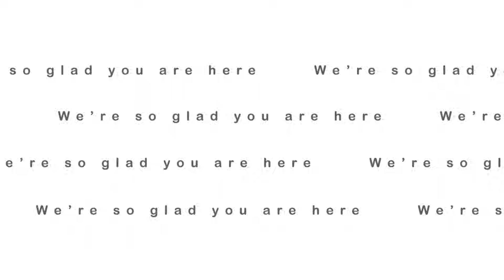Lord, Guide Me | Pastor Anthony Martinez